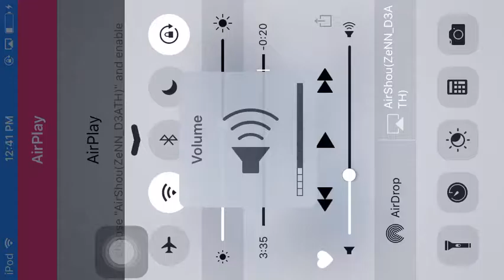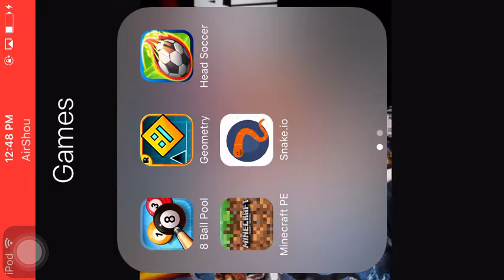Head Soccer|IMA BOSS